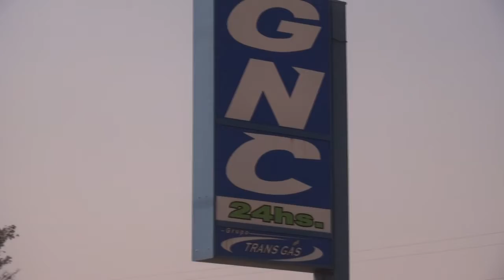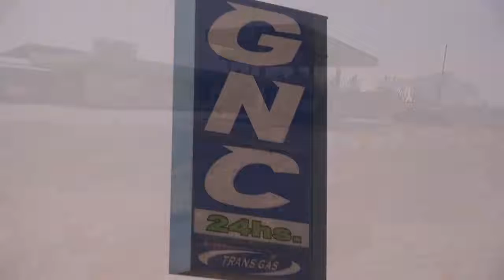JUAN MARCELO PICCOLO GNC DÍAS Y HORARIOS DE ATENCIÓN